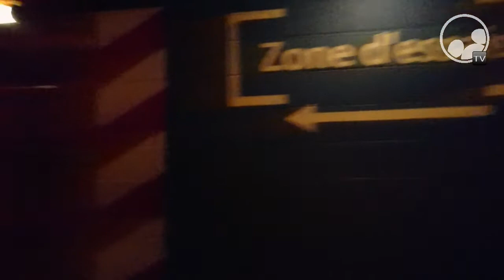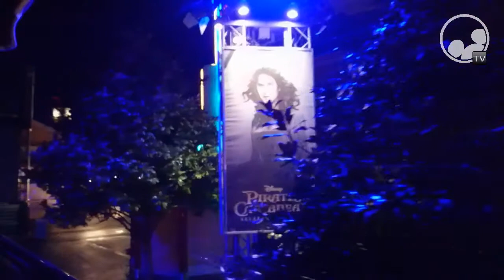The Hollywood Tower Hotel 10th Anniversary - Disneyland Paris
Vidéo d'ambiance de la soirée Passeport Annuel Infinity du 30 mars 2018 pour célébrer les 10 ans de l'attraction "La Tour de la Terreur, un saut dans la Quatrième Dimension" à Disneyland Paris.
Découvrez le spectacle intégral, un tour dans Rock 'n' Roller Coaster dans la Quatrième Dimension et un voyage en bus à travers Backlot.